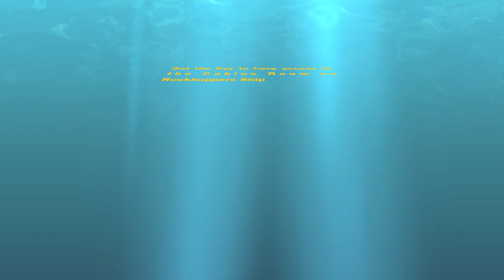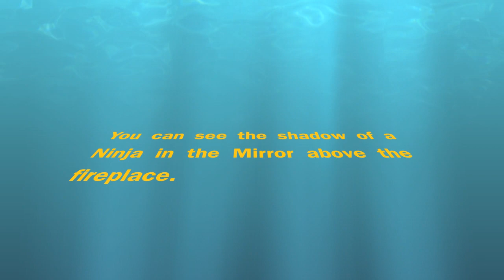Club Penguin Secrets March 2015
Club Penguin Secrets